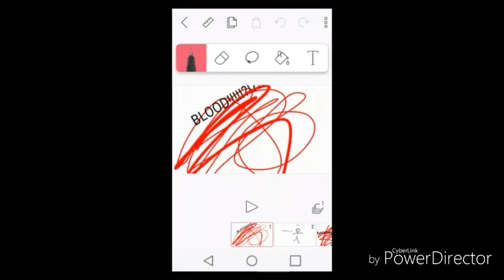The creepypasta fan base in a nutshell (warning people will get offended)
True dat